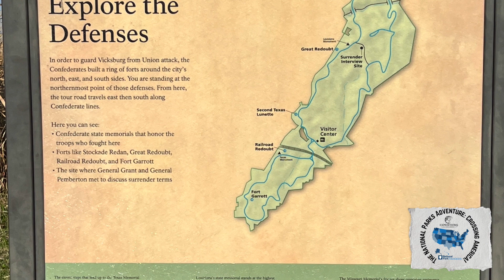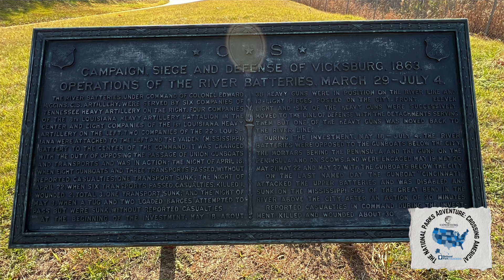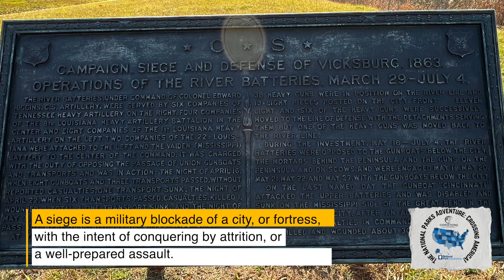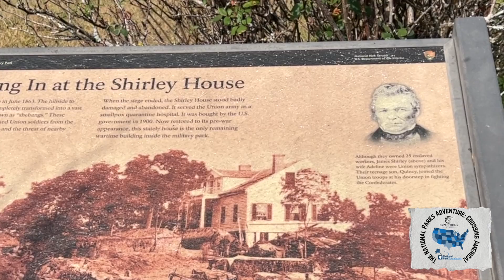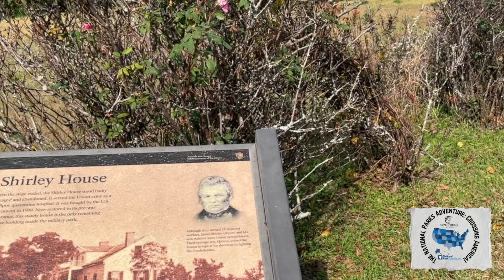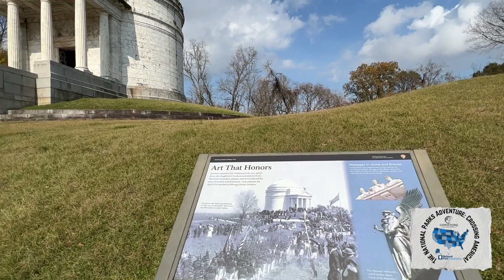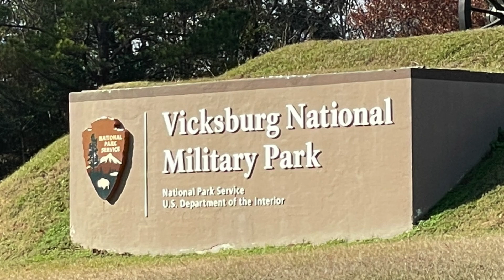The National Parks Adventure: Crossing America with Vicksburg National Military Park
Join Dr. Drizzle and Ranger Taylor as the explore Vicksburg National Military Park and issues a Goal 15 challenge to students around the country.